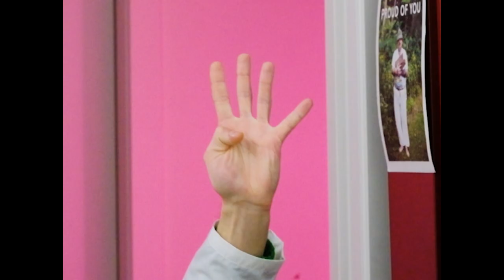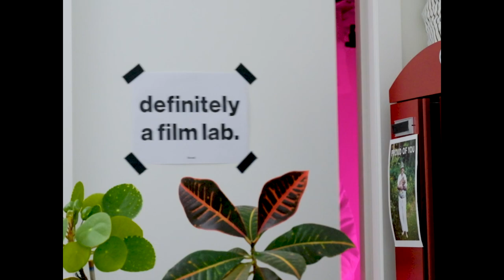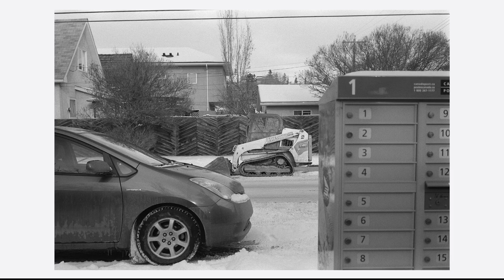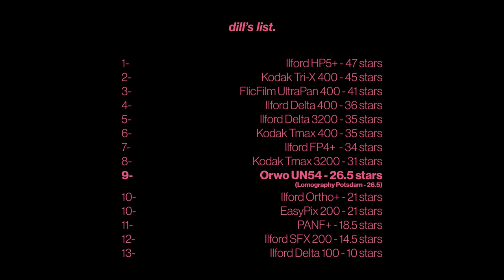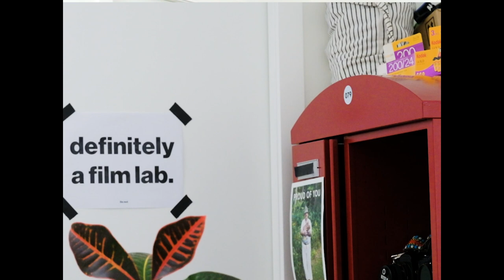a serious film review - lomography potsdam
And just like that we are back. Thank you so much for all the love recently I really really appreciate it. This episode we ask what is Lomography Potsdam really? And then I tell you what it is.

Thank you. Love you. Bye.

Film Stock - Lomography Potsdam (Orwo UN54)
Developer - Homemade Kodak D76
Scan - Fujifilm GFX100s w/ Schneider macro 90 4.5 enlarger lens on bellows
Conversion - Negative Lab Pro